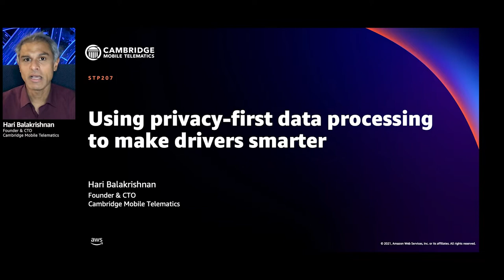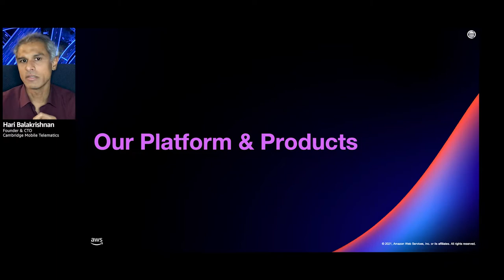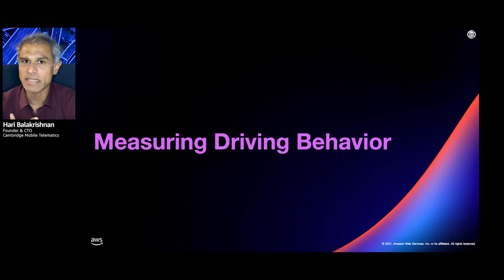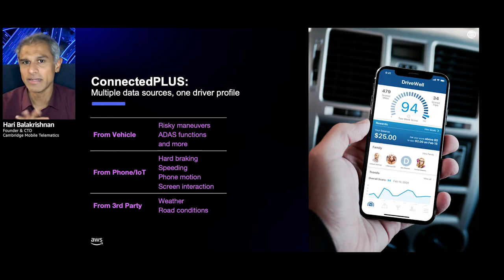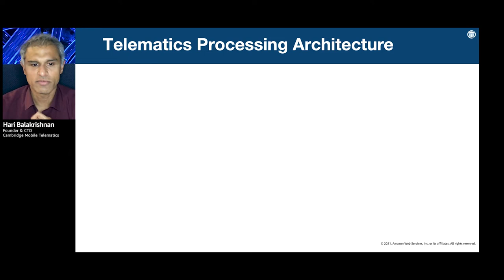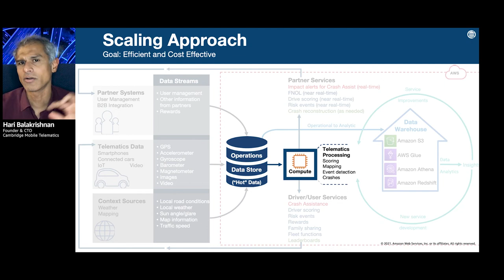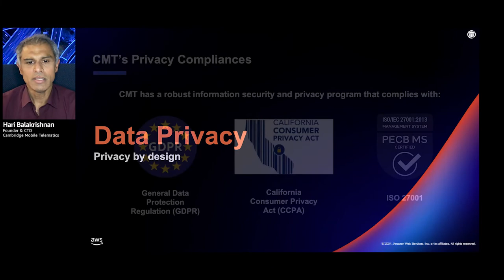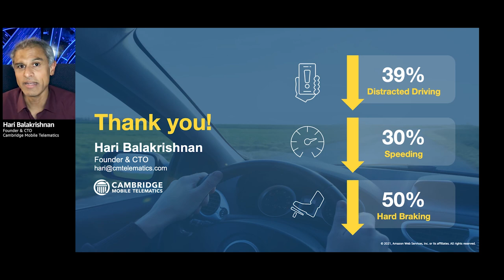AWS re:Invent 2021 - Using privacy-first data processing to make drivers smarter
With millions of daily drivers on its platform, Cambridge Mobile Telematics (CMT) uses AWS to process billions of miles driven each week. For smartphone telematics-based insurance and crash detection to be successful, though, drivers need to know their data is private, secure, and cared for. That’s why CMT turned to AWS to build the leading privacy-first data processing and analytics platform with the highest-level ISO certifications. As data arrives from millions of smartphones into CMT’s database, CMT’s platform on AWS ensures data is secure and only used to make drivers smarter and the roads safer.